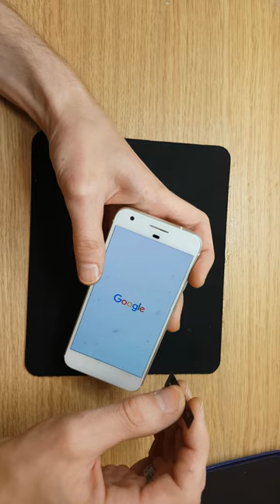Easy to disassemble google phone g-2pw4200 to replace lcd touch screen